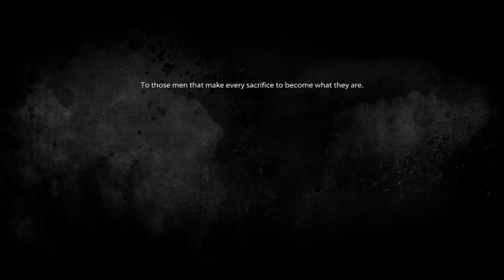Medal of Honor HD Ending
check out the full guide over at epicwalkthroughs :D